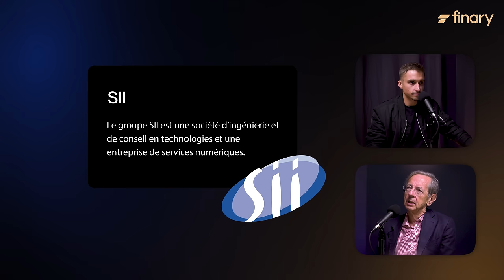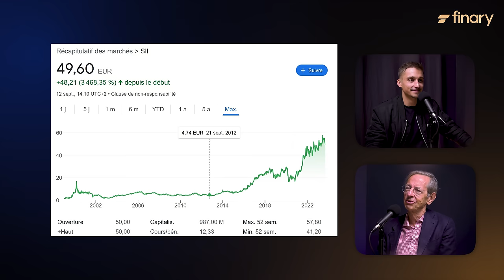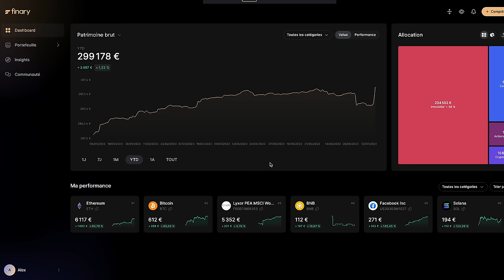Les stratégies du meilleur gérant d’Europe (13,1%/an) | William Higgons | Finary Talk #25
13,1% par an, c’est la performance annualisée du fonds de William Higgons depuis 1992 ! Véritable expert des marchés financiers, on l’appelle également le Warren Buffet français. Nous avons eu le plaisir de l’accueillir pour ce Finary Talk. Nous avons parlé de sa stratégie d’investissement, de comment battre le marché, de market timing ou encore de son patrimoine personnel.

Sommaire :
00:00 Introduction
02:30 Les positions de son portefeuille
07:15 Critères d’investissement
15:27 Comment battre le marché ?
23:57 Choisir les bonnes valeurs
27:39 Les etfs et le cash
31:44 Les entreprises pétrolières
36:11 Les taux et l’inflation actuelle
42:22 Les entreprises familiales
45:44 10 % des entreprises font 80 % de la performance
53:54 Secteur automobile et rénovation des bâtiments.
58:30 La démocratisation du Private Equity
1:01:11 Patrimoine personnel et conseils pour les auditeurs